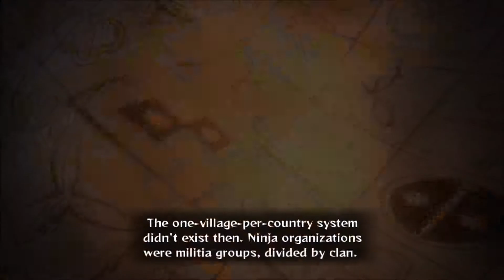Madara Uchiha Vs Hashirama Senju